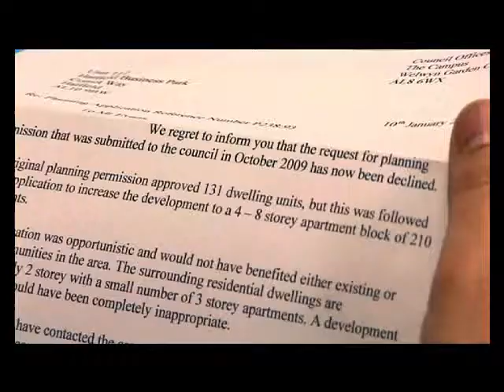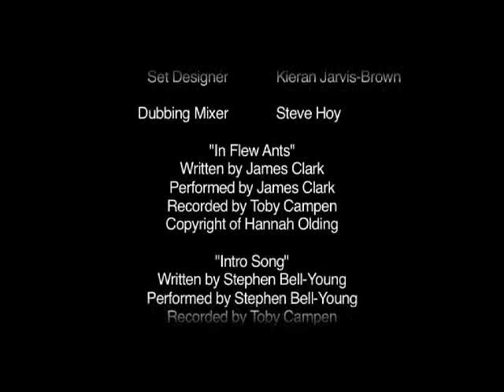If Money Could Talk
Natasha Eden Tordoff short film If Money Could Talk